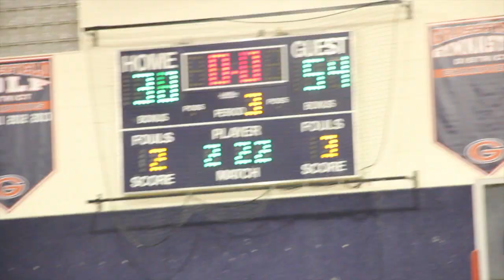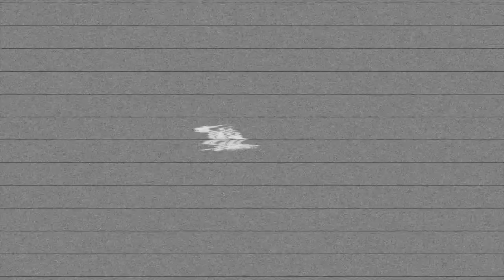2016 Monitor-Merrimac Conference Championship | Woodside vs Oscar Smith!!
In 2016, Woodside & Oscar Smith Battle it out for the Monitor-Merrimac Conference Title!!